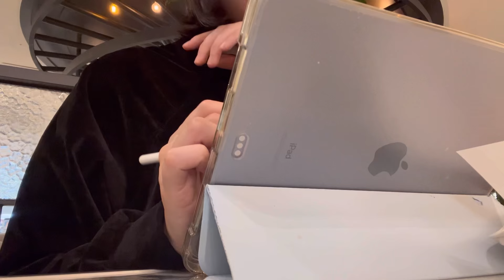운전 vlog * 오늘은 내가 요리사..가 아니고 엄마의 1일 운전기사ㅣ더뉴K3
안녕하세요 꽃또입니다 😊